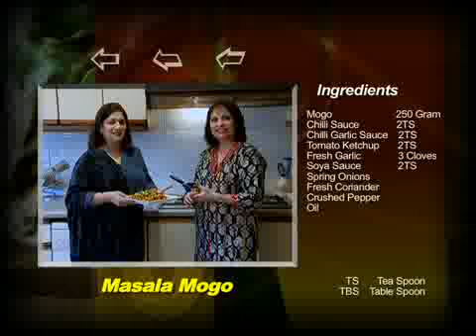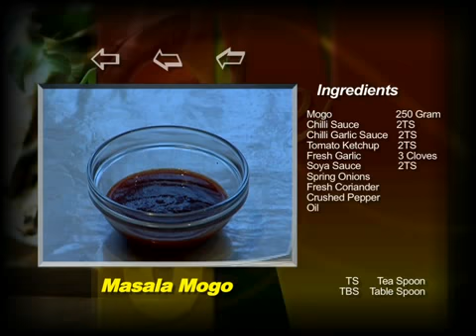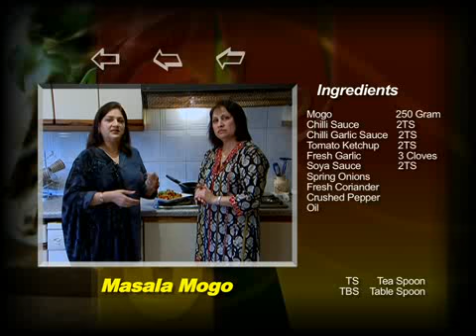AAP KI KITCHEN FOR 8 TH MAY SEG # 1 FINAL.flv